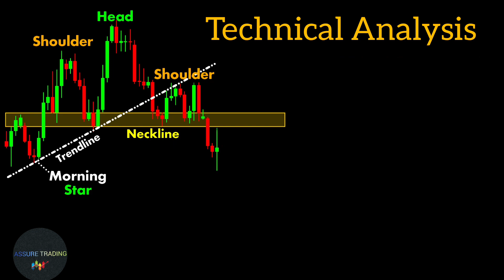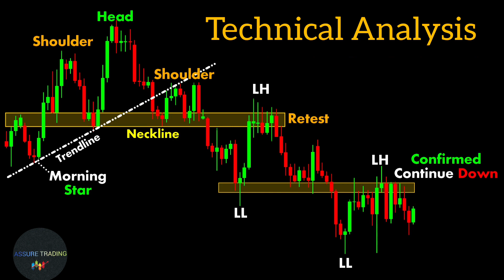Technical Analysis subscribe our channel stockmarket Candlestick crypto Trading |chart